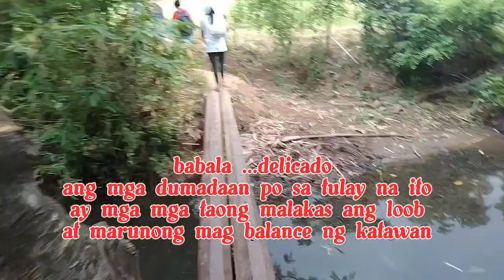October 22, 2023